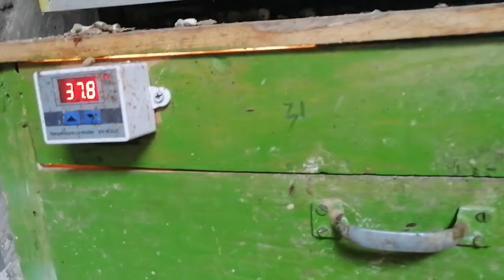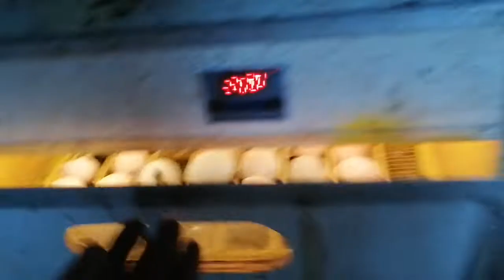AYAM MENETAS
Ayam elba adalah ayam kampung petelur, produktifitas telur tinggi dengan pakan yg sangat hemat